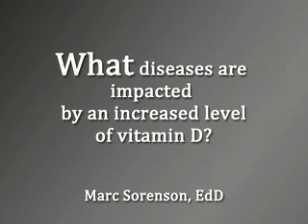What diseases are impacted by an increased level of vitamin D?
Dr. Marc Sorenson, EdD explains what diseases are impacted by an increased level of vitamin D